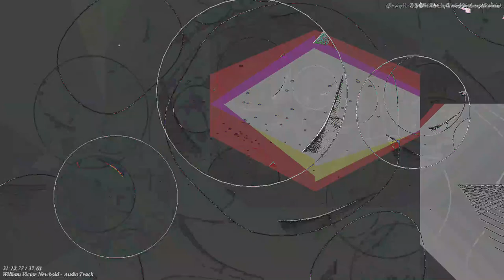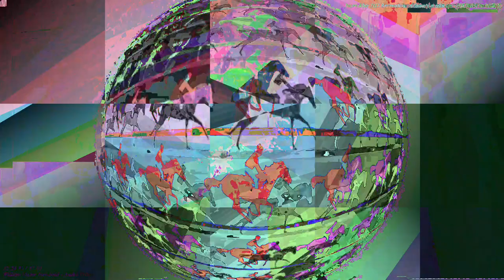[EPILEPSY WARNING] Movie 23 04 24 12h02m19s *Photosensitivity Warning*